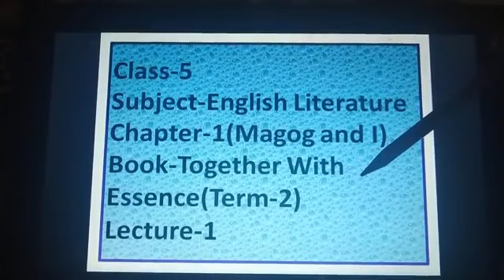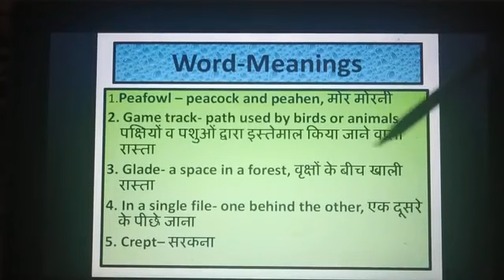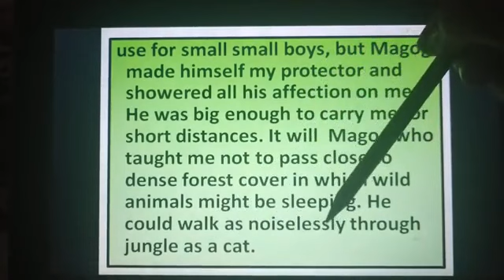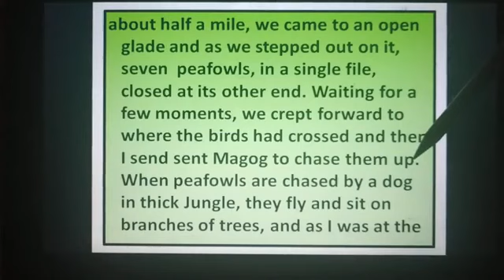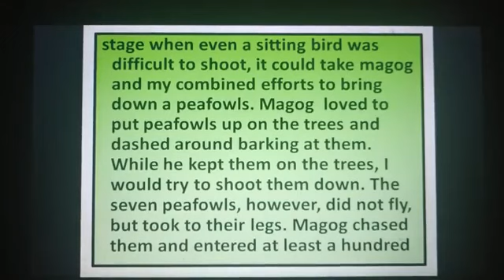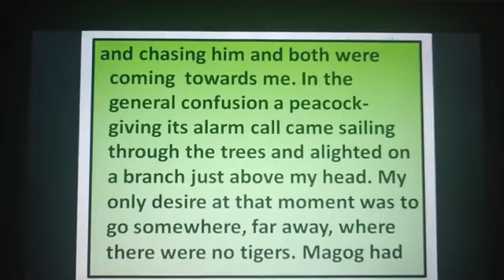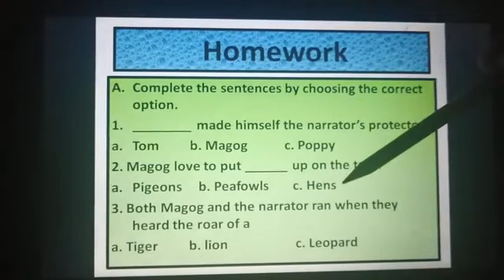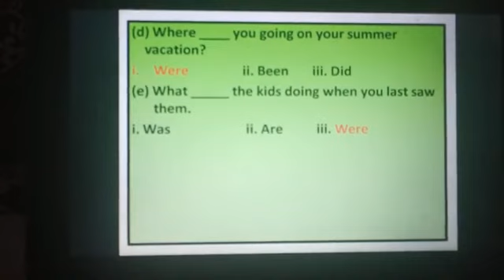Class-5th, Day-64,English Literature,Ch-1(Magog and I),Lecture-1